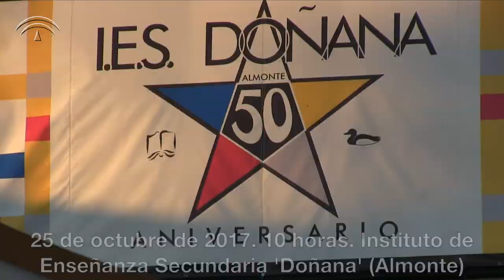Doñana es internacional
MiniReportaje de la serie DoñanaEsMás realizada para la Consejería de Medio Ambiente de la Junta de Andalucía. Una producción original de Ecoperiodismo.